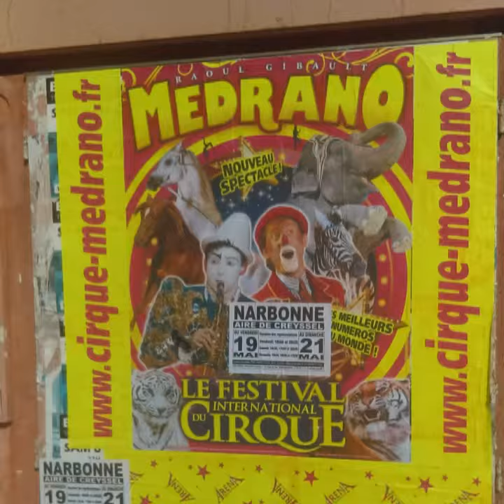Cirque medrano 2017